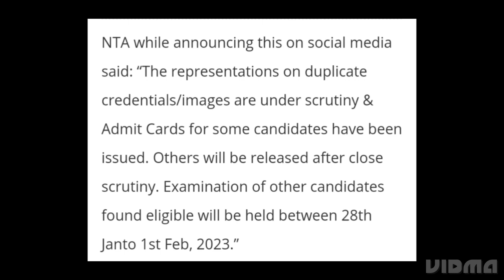NTA ANNOUNCED JEE MAIN 2023 EXAM DATE FOR CANDIDATES ON HOLD FOR DUPLICATE CREDENTIALS, ADMIT CARD